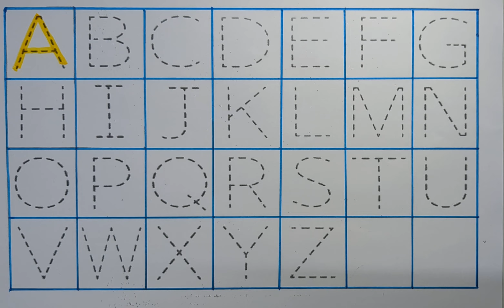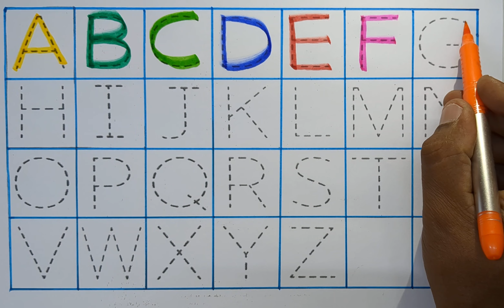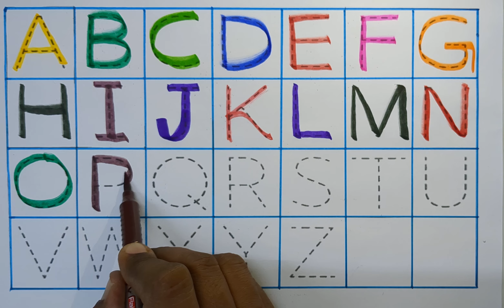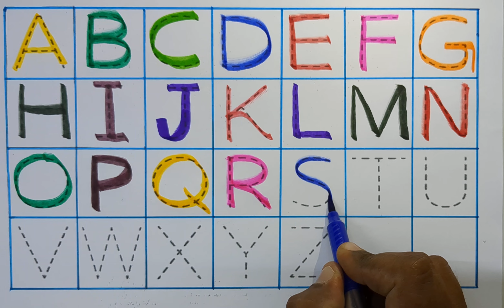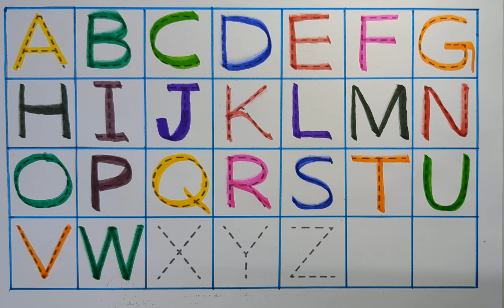abcd, abcde, A for Apple B for Ball, alphabets, phonics song, English Varnmala,क से कबूतर, अ से अनार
Your query

Abc song
ABCD learn
color song
123 song
Numbers song
Abcd song
abc
abcde
abcdefg